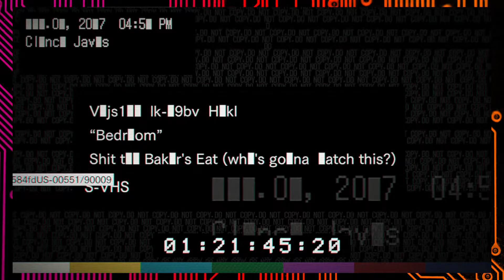Resident Evil 7 DLC, Part 3: Stephen King Presents Misery, The Video Game - Button Jam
Donny and Dean play the next volume of Banned Footage - Bedroom. Marvel as poor Clancy must once again do battle with a puzzle sequence.